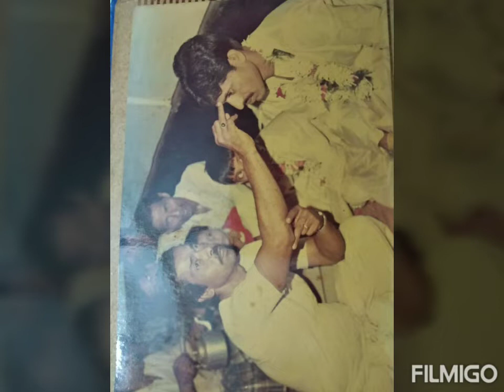Marriage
Elder sister